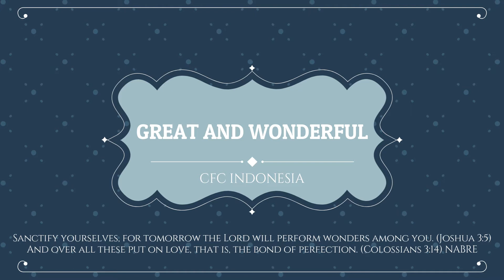Great & Wonderful - CFC Indo Choir